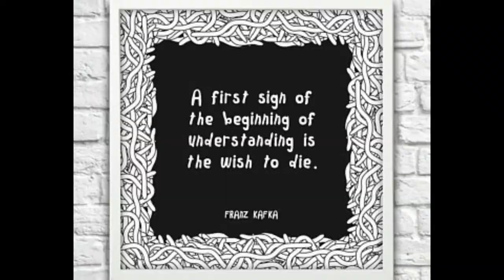An Imperial Message by Kafka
Franz Kafka's gorgeous little parable of empire's impossible bureaucracy, "AN IMPERIAL MESSAGE" is read by D. C. Weiser in a video with musical accompaniment.